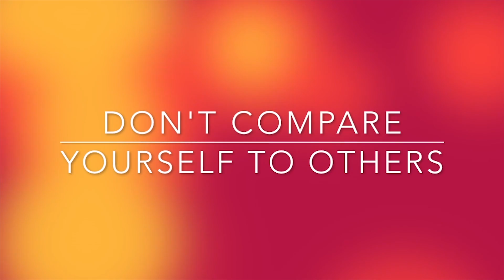Fresh Meat: Advice for New Roller Derby Players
Are you new to roller derby? Here's some advice that we wish we'd gotten up-front. What advice would you give those just getting into derby?

One thing we'd add is to check out for all of your roller skate and derby gear needs!